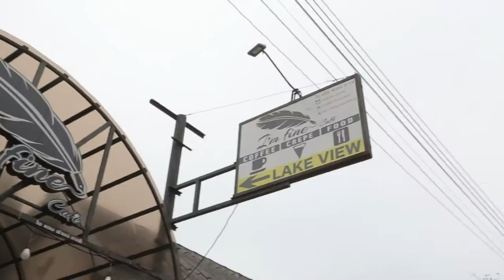สุดสวย เบลเยี่ยม หนีบ A Rice พาเช็คอินร้าน "I'm Fine cafe"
สุดสวย เบลเยี่ยม หนีบ A Rice พาเช็คอินร้าน "I'm Fine cafe"  ท้าชิม ของอร่อย  มาดูชะตากรรมของ สุดสวยนางนี้ว่าจะฟินระดับไหนกันคร่าาาาา

Line @yingsakfood